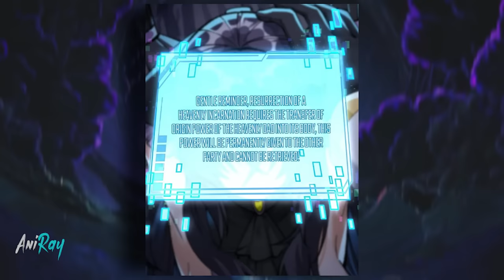He Awakened the SSS Rank Absorption Mage System and Instantly Improved His Ability - Manhwa Recap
Heaven and earth have always been favorable to everything... Brad, I don’t agree with this! The past Heavenly Dao was a villain, and his predecessor was full of slaughter and death! Watch me correct the yin and yang, rearrange the cycle of reincarnation, and create an ideal cultivation world. In which all the rebels will be... Ahem-ahem! In a word, watch and learn!